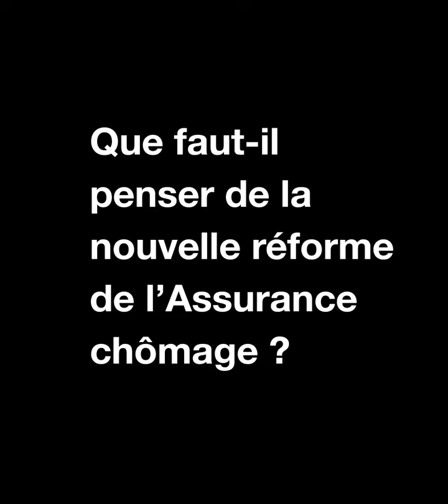Que faut-il penser de la nouvelle réforme de l'Assurance chômage ?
Episode 56 avec Michel Monier, ancien Directeur général adjoint de l’UNEDIC et Hervé Chapron, ancien Directeur général adjoint de Pôle emploi, membres du Comité directeur.